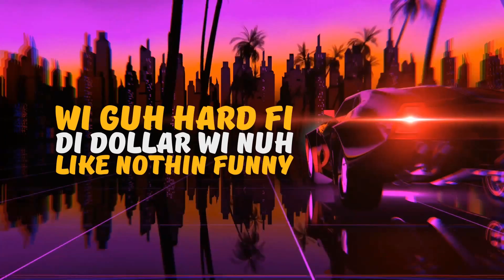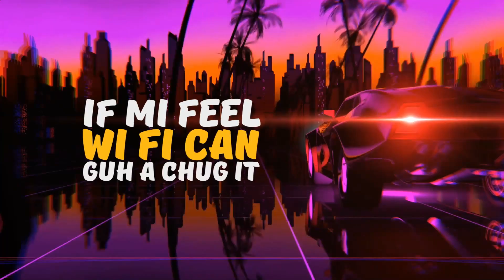Bahna MuzeQ - Clean (Lyric Video)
Produced By Game Face
Lyrics By Bahna Muzeq
Video By Mind Tempo

Mastered By Game Face